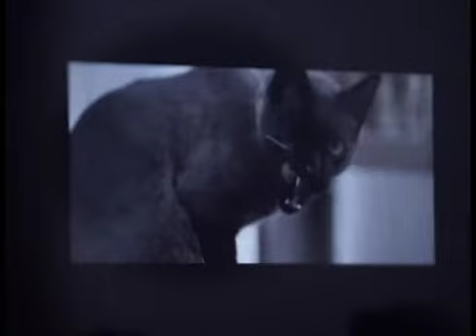Silwerskermfees 2014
Die Silwerskermfees beoog om die Suid-Afrikaanse film, dokumentêre en kortfilm industrie die platform te gee wat dit nodig het, saam met joernaliste, resensente en industrie rolspelers vir 5 dae in Kaapstad.

*Inskrywings vir Kortfilms en Bestaande werke open 14 April 2014 en sal op die Silwerskermfees webblad afgelaai kan word.